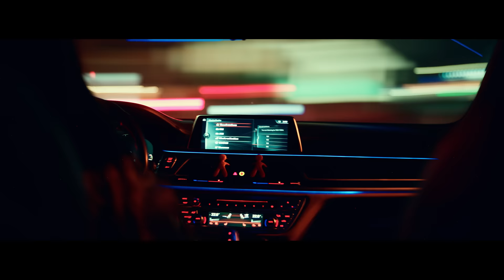Fifi ft. Pm & Dagz - Hana ( Produced by Fatjon Miftari )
Written by: Filloreta Raçi
Produced by: Fatjon Miftari
Fyell, Kavall: Gent Hoxha
Guitar, Oud: Astrit Stafai
Mix & Master: Avaxus
Co-workers: DjPm & Dagz

Video by: IMAGINE
Post production: MONET

Dressed by: Dodona Avdiu
Hair & MakeUp by: Arber Bytyqi
Wig by: Ajkune professional

A gift from me to you A.P !

Teksti :

Kerkush si ti s’ma ka dashte shpirtin
Kerkush si ti s’ka pas frike qe muj mu largu
Kerkush si ti s’ma ka ndreq tripin
Kerkush si ti mu kurre n’gjume s’me ka perkund

Mbama
Doren kapma
Zemren ama

Ref:
Zoti mu m’ka pa ty te une t’ka pru
Pasha jeten
Du krejt jeten
Me kon jeta jeme ..

Zoti mu m’ka rujt ty me t’u dorezu
Pasha jeten
Une krejt jeten
Hanes ka m’i shkru
Per ty e muuu..

Strofe2:

A ki mem dashte edhe kur t’boj nervoz
Dej t’plakum t’bohem me skleroz
A ki mem dashte dhe kur ka me t’i permend
Krejt gabimet njo ka njo une ty me rend

A ki mem dashte e mem kuptu
Kur kaj qe e kom tepru
A mundesh qatehere avash me ardh mem kap e mem perqaf ..

Mbama
Doren kapma
Zemren ama

Ref:
Pasha jeten
Du krejt jeten

Pasha jeten
Une krejt jeten